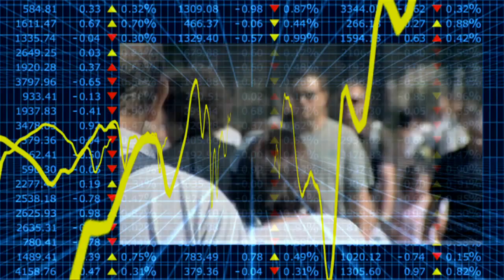Econtrack - Andrew Oswald over geluk en productiviteit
Een gelukkig huwelijk of relatie levert een geluksniveau op van 120.000 euro extra stelt Andrew Oswald, hoogleraar economie University of Warwick.
Onderzoek wijst uit dat vrouwen gelukkiger zijn dan mannen en geld wel geluk brengt maar minder dan we denken. De echte geluksbrenger is een goede relatie, kinderen weer niet.